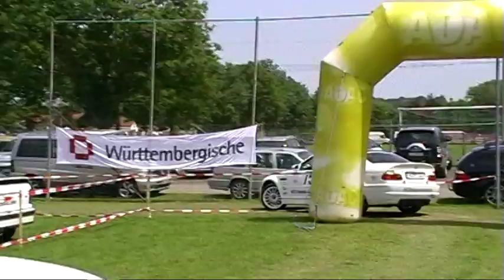Video- Frank Reiter - Florian Niegel - Reinhard Honke - Joachim Hohloch ( M.W.Video )